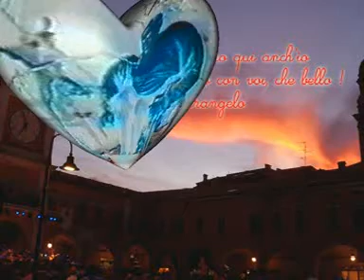PIERANGELO BERTOLI IN CONCERTO TEATRO CARANI (1990-1991) 4/4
UN VIDEO DONATOMI DA UN AMICO ADRIANO GHINELLI, UN VECCHIO VHS DEL 1990 CON UN CONCERTO PER BENEFICENZA AL TEATRO CARANI

1. DALLA FINESTRA
2. ROCA BLUES
3. SPUNTA LA LUNA DAL MONTE (CON BONAFFINI)
4. SCRITTE FATTE DA ADRIANO GHINELLI (PERDONATE LA MISCHIA RELIGIOSA     CHE CON BERTOLI NON C'ENTRA)
5. FOTO DEL TRIBUTO DECENNALE (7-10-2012)
8. ROCA BLUES ORIGINAL VERSION